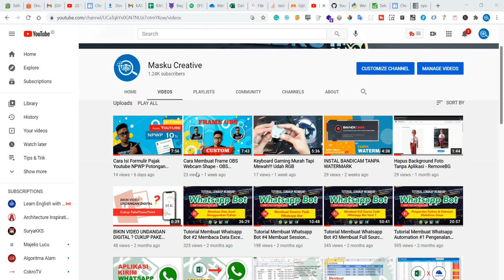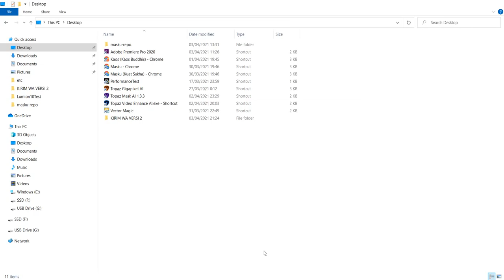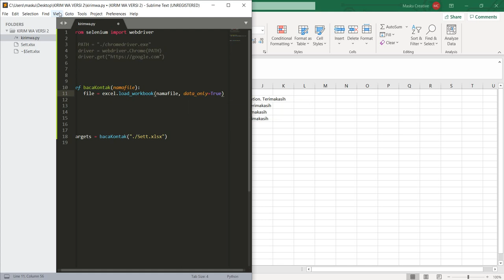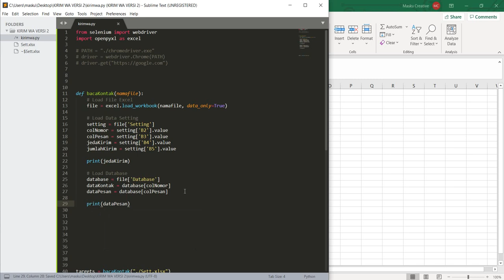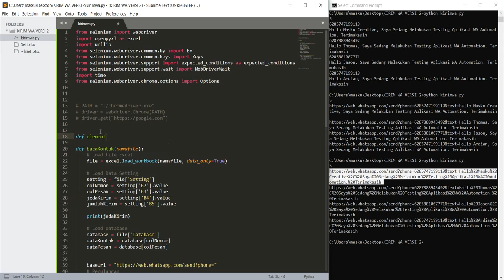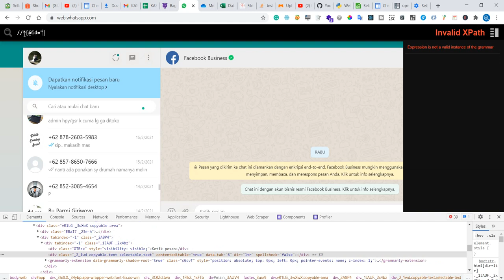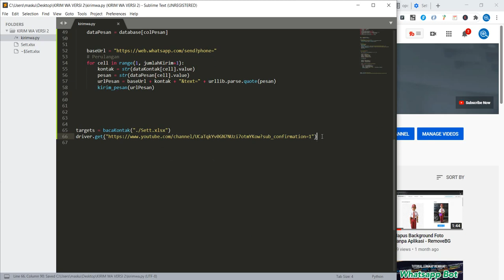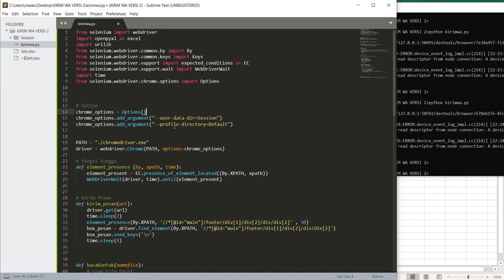Tutorial Membuat Whatsapp Bot - Kirim Pesan Whatsapp Secara Masal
Tutorial Membuat Aplikasi Whatsapp Autimation Menggunakan Python Dan Selenium. Tutorial Ini melanjutkan dari tutorial versi sebelumnya mengenai aplikasi kirim pesan whatsapp dariu data excel.

Ini Adalah Seri untuk pembuatan aplikasi whatsapp automation versi 2 dengan skema pengiriman pesan secara masal dari database excel tanpa save nomor. Semoga tutorial ini dapat membantu semuanya yang sedang membutuhkan sumber referensi belajar study kasus pembuatan aplikasi dengan python dan selenium.

Terimakasih